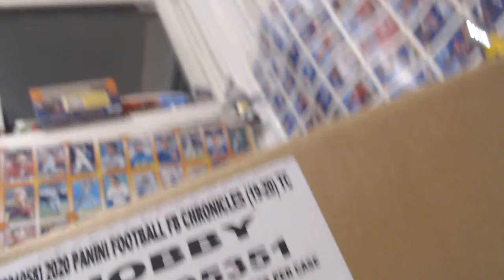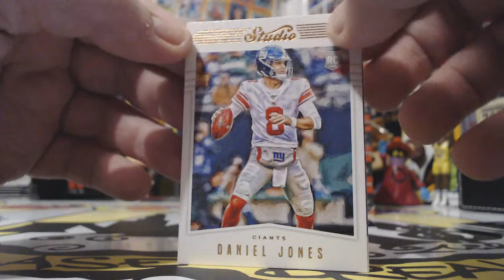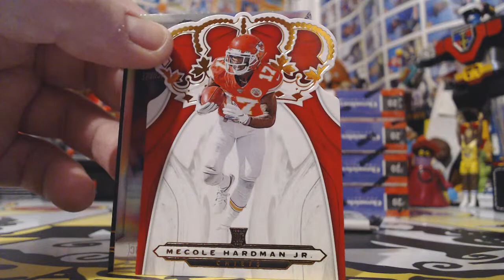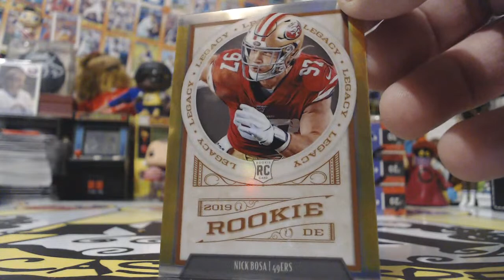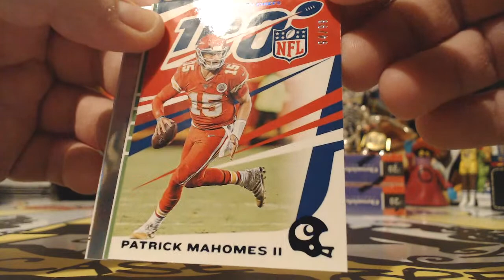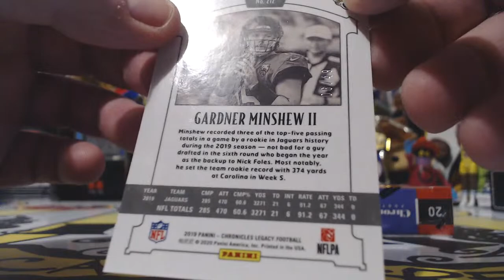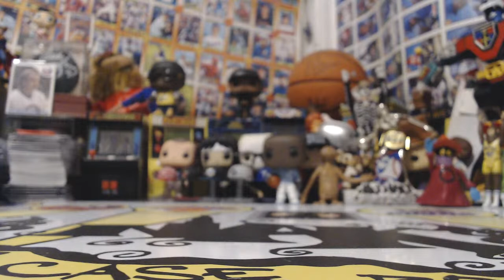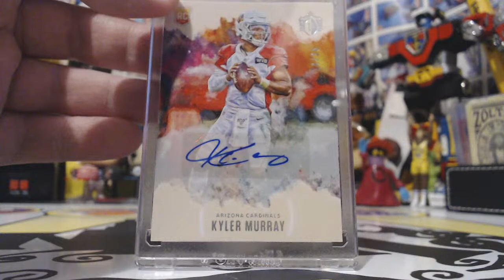2019 CHRONICLES FOOTBALL 6 BOX BREAK #3 SATURDAY 5/23/20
LIVE BREAK!! Go to niksnakscasebreaks.com to bid on Team Spots in my ebay store for upcoming breaks!!